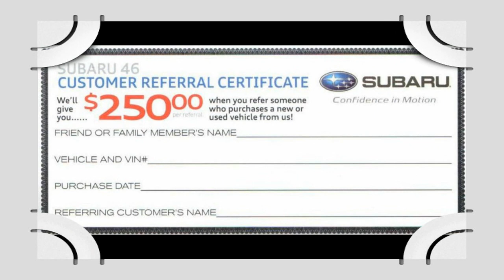2011 Subaru Legacy 3.6R Limited Sedan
Subaru 46
364 Route 46 West Hackettstown, New Jersey 07840
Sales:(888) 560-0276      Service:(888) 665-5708